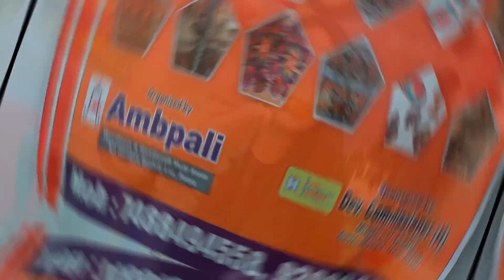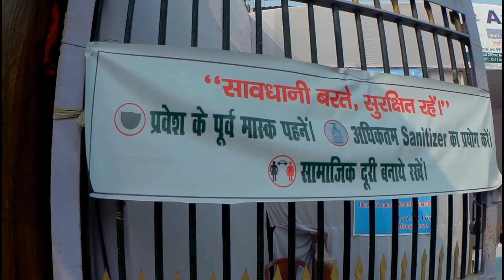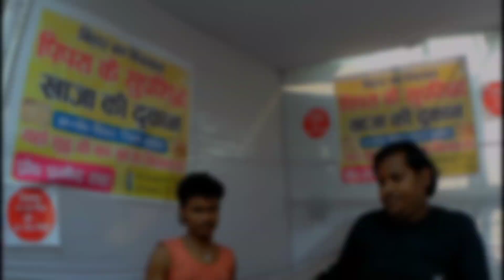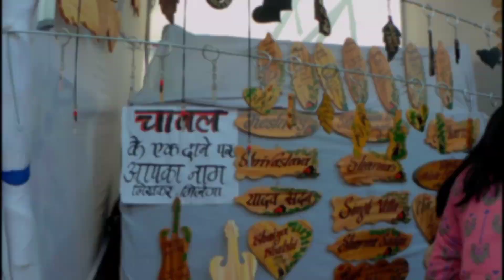MUZAFFARPUR MELA | AMBEDKAR HANDICRAFT EXHIBITION CUM MELA | ALICE SWIFT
Place - Ambedkar Handicraft Exhibition cum Sale
Place type - Exhibition or Fair
Address - Shubham Amantran, Aamgola Near Old petrol pump, Muzaffarpur, Bihar